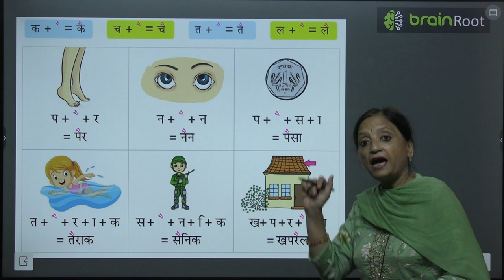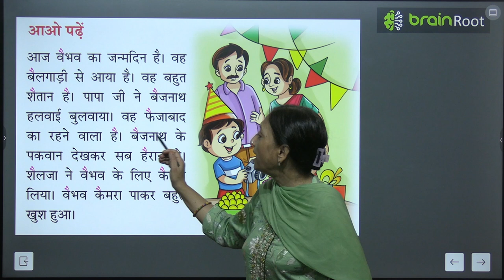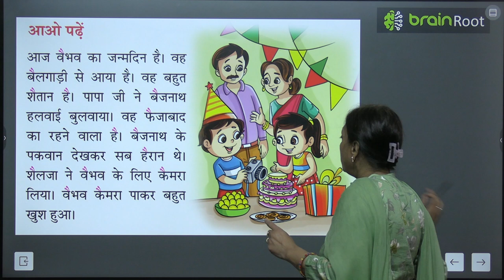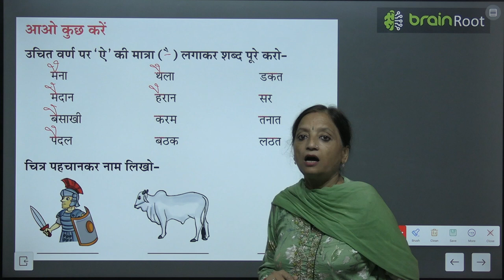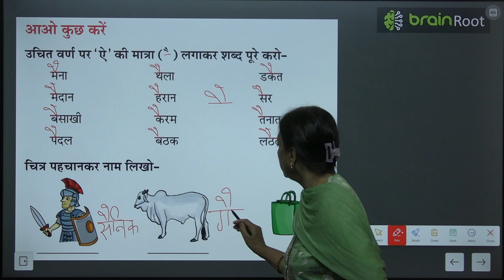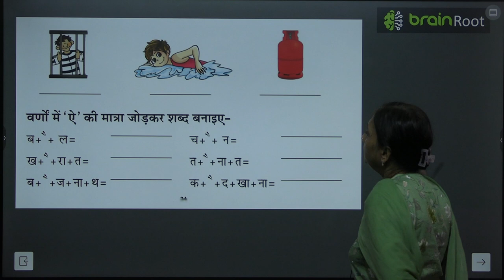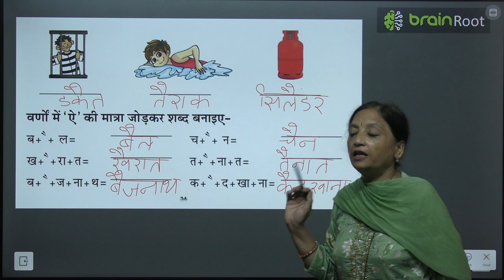BRAIN ROOT TARANG UKG CHAPTER ऐ KI MATRA